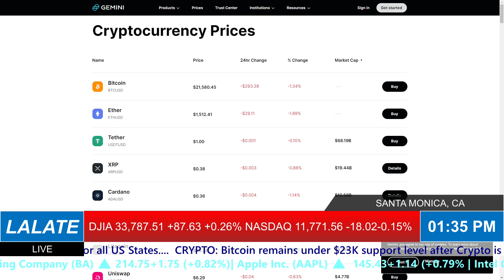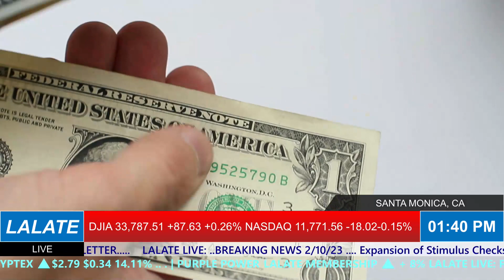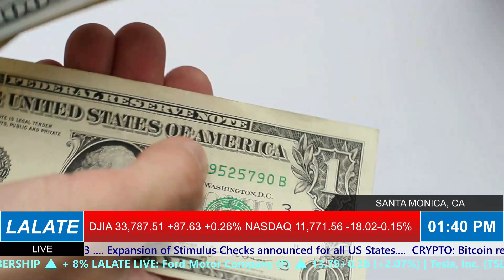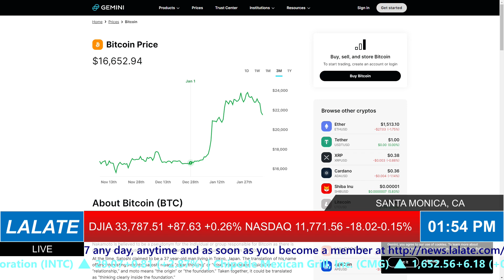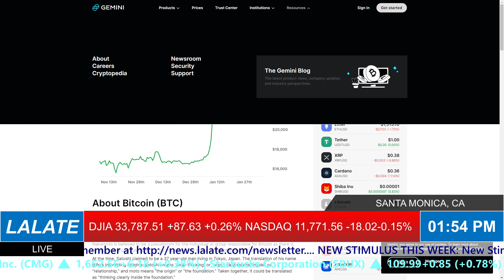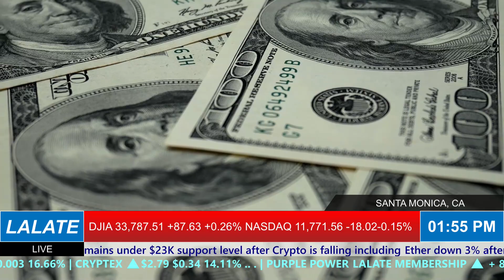Top Crypto To Buy NOW JUNE 2023: Top Coin to Invest: LALATE3 CRYPTO LIVE WALL STREET 🔴 10 PM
This is the BEST AND NEWEST Guide on how to BUY cryptocurrency TODAY and make DOUBLE DIGIT returns TODAY. In this video, LALATE covers today's breaking news on Crypto and Wall Street, the  Stock Market, Bond Yields, Unemployment and Corporate Earnings, and detailing the latest Financial News and Business News from Wall Street today that impacts your money.

Enjoy watching this video from LALATE entitled Top Crypto To Buy NOW JUNE 2023: Top Coin to Invest: LALATE3 CRYPTO LIVE WALL STREET 🔴 11 PM

0:00 Introduction
1:31 HOW TO TIME COINS WITH RESISTANCE LEVELS
3:26 HOW TO SPOT THE COINS BREAKING OUT, TODAY
3:50 HOW TO MAKE DOUBLE DIGIT RETURNS IN 24 HOURS
6:00 HOW TO USE BITCOIN TO TIME YOUR OTHER COINS
9:00 FINANCIAL MARKETS UPDATE